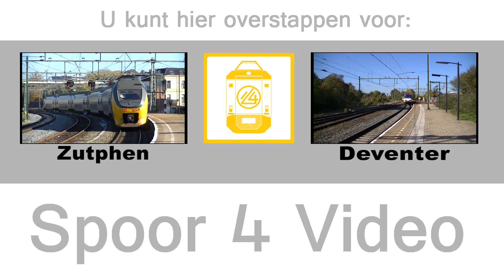Treinen in Apeldoorn - 24 oktober 2013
Met: ICMm, Plan V, IC Berlijn, Arriva GTW en VSM Stoomtrein.